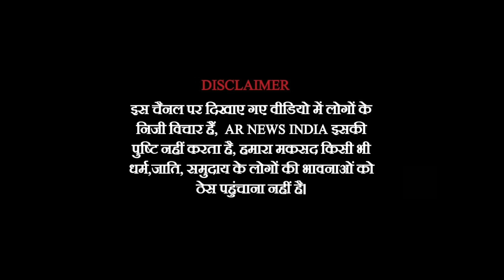Public opinion || सब्ज़ीमंडी में लोगों के बीच फंसा अंधभक्त फिर देखिए क्या हुआ?